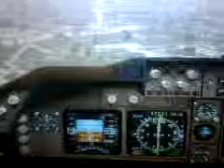FSX: Captain's view of landing in some fog at KJFK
Landing speed was around 140 Kts.
Pitch was 3.96.
FPM was aronud -582.

The sound you hear is a blown tire on the landing. I overflared the aircraft causing it to briefly gain altitude.

I have lots of problems with the default 747. I know its not a payware so it will have some issues. Somethings though I think are true of the 747 in real life and I think that it is a poor decison.

Problems: In GPS Mode the frequencies tuned into the NAV radio are shown but not the IDENTs

Also in GPS Mode any DME information is not present for what is tuned into NAV1 instead the nav one are includes the distance to the next waypoint.

And lastly and this is just because I don't have the hours in the 747 that I have in the 737 but I just feel like when flying this plane I have to watch everything.b